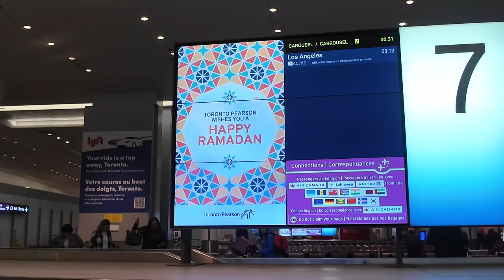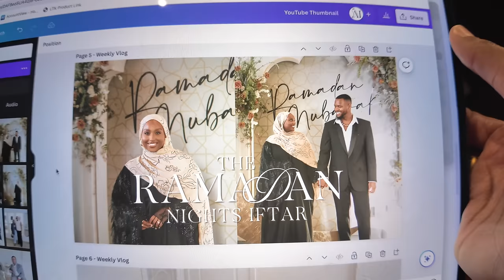Final Days of Ramadan in Toronto! | Family Prayers & Iftars + the 27th night cultural events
EID MUBARAK FAM! Welcome to the last and final Ramadan Daily episode!! May Allah accept all our fasts and good deeds this blessed month! Thank you for all your donations, we raised over $40, 000 for charity as a community!!

*FAQ*
Ethnicity? - Ethiopian/Harari
Age? - 28